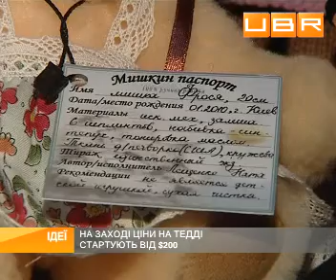Как плюшевый мишка стал предметом роскоши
Наверное, все помнят игрушку с детства &ndash; плюшевого мишку. Маленькие медвежата, набитые опилками, были в каждом доме. Потом мягкую игрушку вытеснили более современные &ndash; Барби, покемоны, машинки. Но сейчас плюшевый медведь возвращается &ndash; но не как игрушка для детей, а как ценный коллекционный экземпляр. Более того, всё больше людей профессионально шьют мишек и ездят с ними на всевозможные выставки и ярмарки. А в Украине даже есть специализированные магазины, где продают авторских плюшевых мишек на любой вкус.

Комментируют:

Мария Иванчукова, младший научный сотрудник Национального музея игрушки

Наталия Лещенко, мастер-теддист

Елена Кравченко, владелец магазина игрушек .